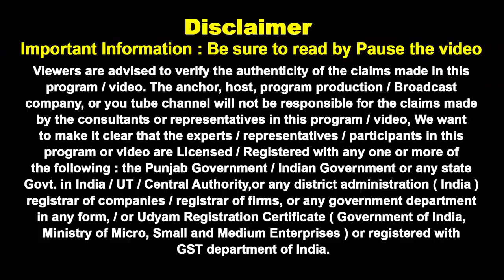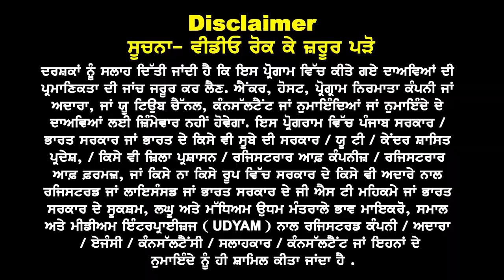Australia Jan Intake 24 धड़ाधड़ Visa शुरू I Fast Application Trend I Australia Study Visa Updates 24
Australia Jan 24
धड़ाधड़ Visa शुरू

Fast Application Trend